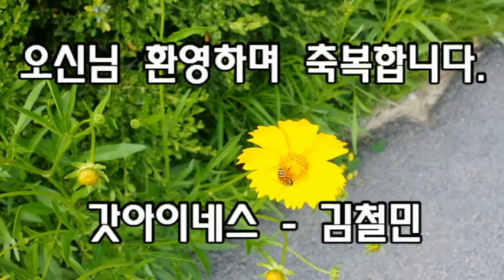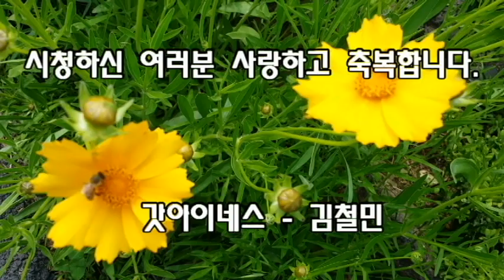벌과 나비는 날아들고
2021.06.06 주일오전예배를 마치고 돌아오는 길에 도로와 정원을 경계하는 곳에 큰 금계국이 활짝 피어 유난히 밝은 햇살에 황금색이 반짝인다.
불어오는 산들바람속에 흔들리는 춤 사위는 너무나 아름답다,
 어디선가 날아왔는지 큰 금계국의 향기에 취해 벌들이 날아들고 앉았다 떠났다 하기를 수십번 그 수를 다 쉴수가 없다.
 배경음악으로는 김선희의 "하나님의 은혜"를 담고 있다.
본 영상은 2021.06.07. 예약으로 07시에 공개한다.